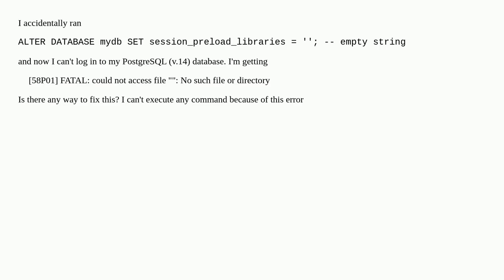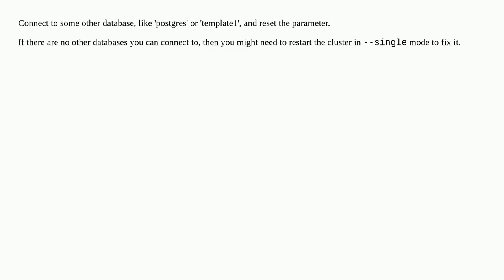PostgreSQL - "Fatal: could not access file"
A special thanks goes out to the community